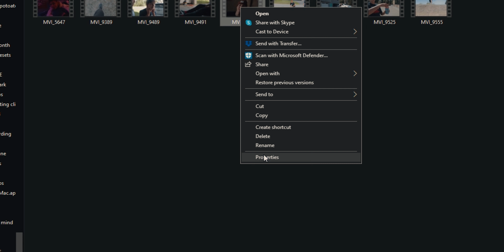VIDEO DUMP.MP4 V3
GEAR LINKS!

Wide lens

Lens adapter

Big hard drive

Old camera (still really good)